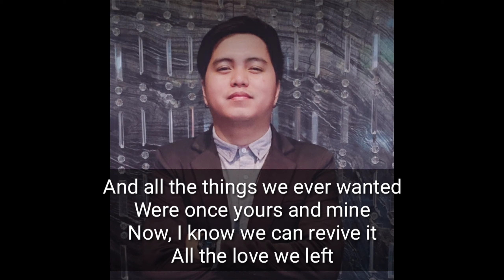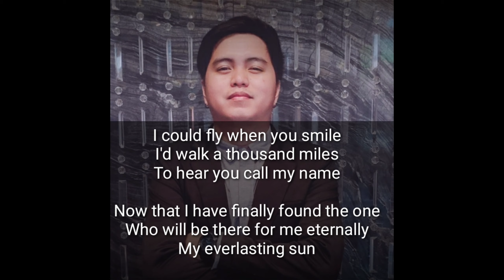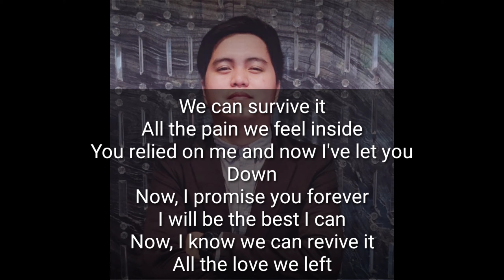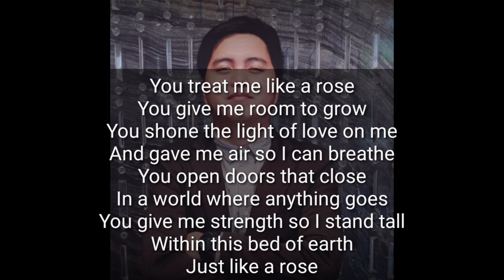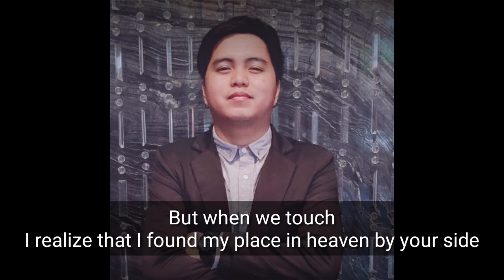A1 SONG MASHUP WITH LYRICS